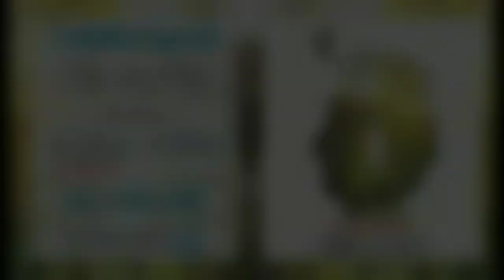TRABALHO DIA DOS PAIS COM JULIO CESAR - CEU DA ARCA Santo Daime - Sorocaba/SP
Trabalho Especial Dia dos Pais com a presença do hinarista Julio Cesar, CEU DA ARCA, em Sorocaba/SP. Registro feito no dia 11/8/18

Hino "Bandeira do Império" - hinário "A Chave" - Julio Cesar